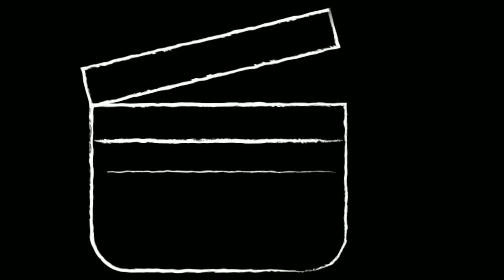Δηλώσεις Στρατού Δασκαλάκη για το γήπεδο Σαλπέας Κερατσινίου όπου τοποθετήθηκε καινούργιος τάπητας.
Καταφέραμε να πάρουμε αποκλειστικές δηλώσεις από το Στράτο Δασκαλάκη τον αντιδήμαρχο έργων για την ανακατασκευή του τάπητα στο γήπεδο Σαλπέας στο Κερατσίνι.
 Μας αναλύει πραγματικά το ποσό καλός είναι ο τάπητας ο οποίος τον τοποθέτησε η δημοτική αρχή του Κερατσινίου-Δραπετσώνας με εντολή Δημάρχου Χρήστου Βρεττάκου  .
και έτσι το γήπεδο πήρε μία καινούργια μορφή αγωνιστική ώστε να μπορούμε να είμαστε πραγματικά μέσα σε αθλητικά πλαίσια ώστε οι αθλητές να μην τραυματίζονται εύκολα.